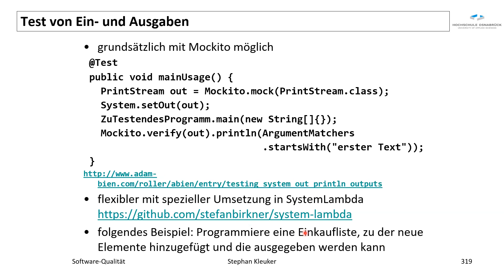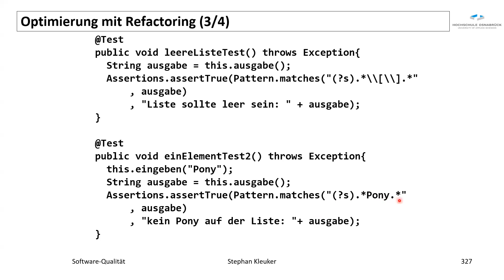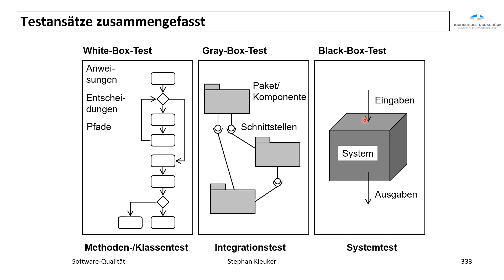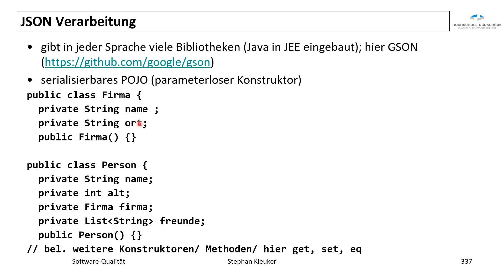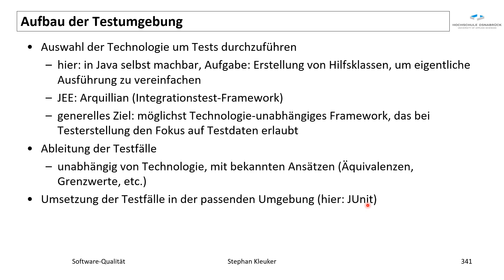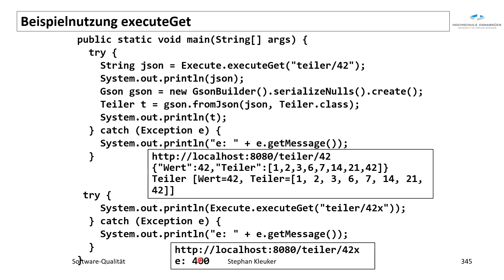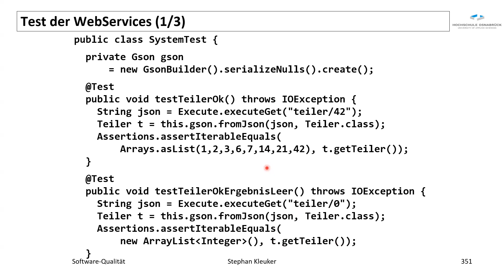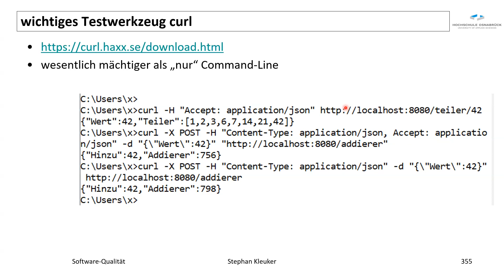SQ VL09 Konsole und WebserviceTests